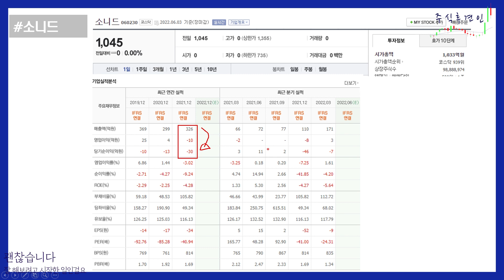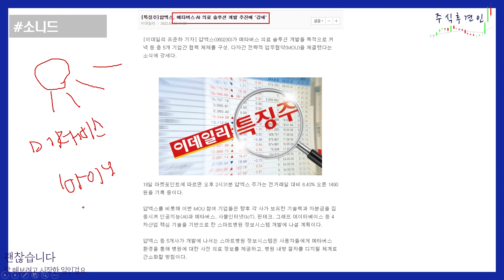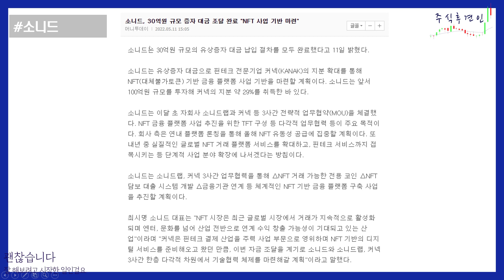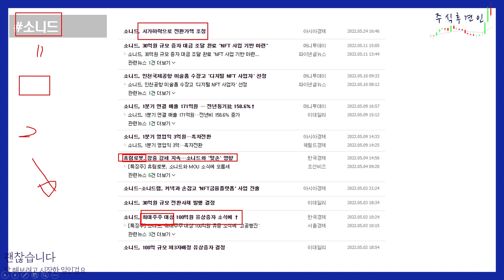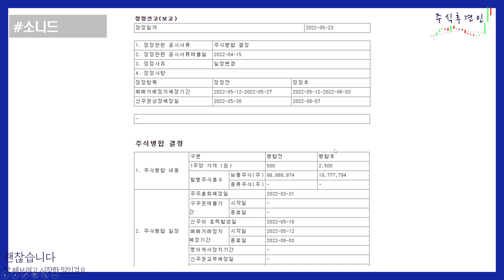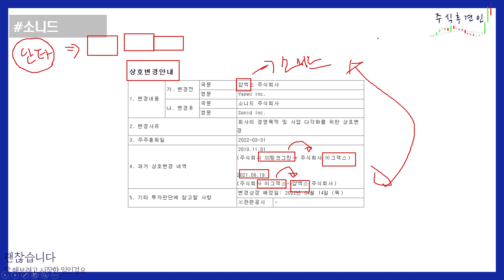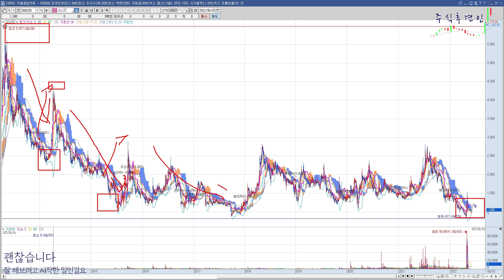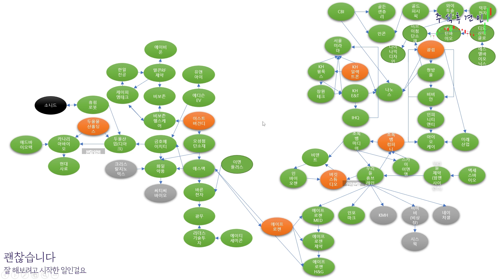[주식후견인] 주식시장의 세력이 만드는 거미줄처럼 엮여있는 지분관계 Part.26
어제 말씀드린대로 한계기업이네요. 이 영상 보시고도 보유하시거나 사시는 분은 주식투자가 아니라 투기이시니 주식을 멀리하시길 바랍니다.